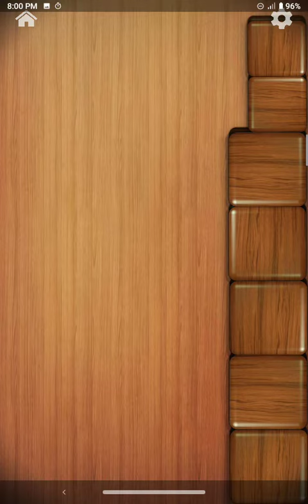BasketCube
ScreenShot (08:02PM, Sep 15, 2021)